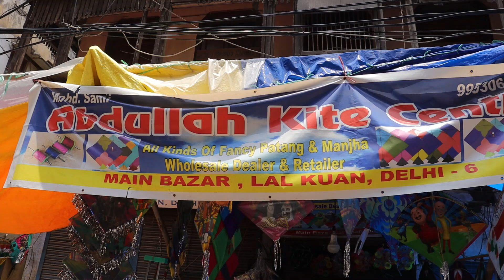Cheapest kite shop Ever !! Delhi kite market !! Delhi Lal Kuan kite market !! kites !! Kite lover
Cheapest kite shop Ever !! kite market !! kites !!  Kite lover
        ●●●●●ABDULLAH KITE CENTER●●●●●